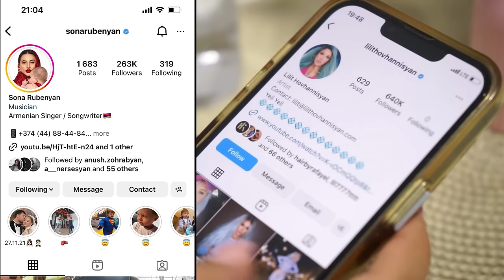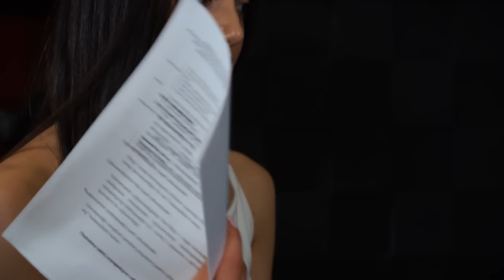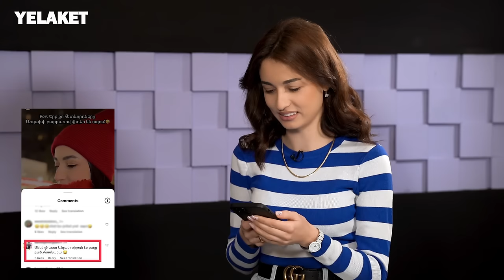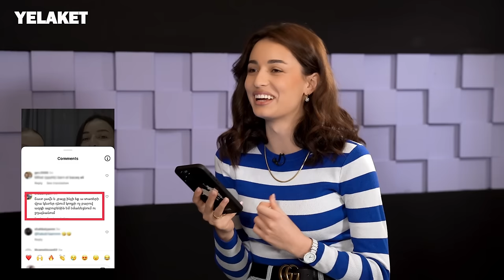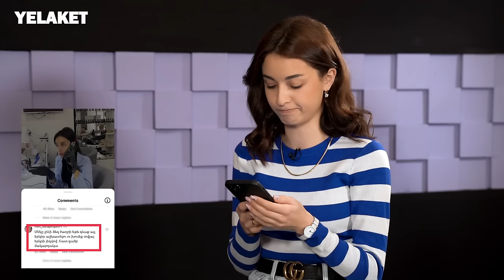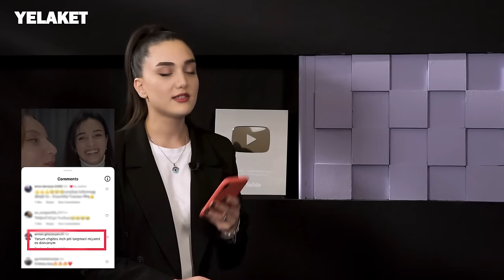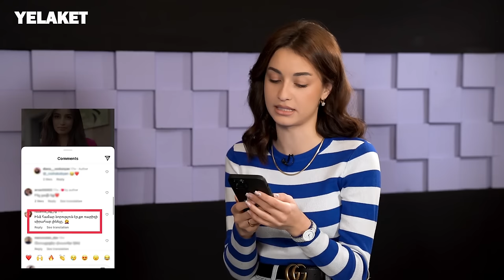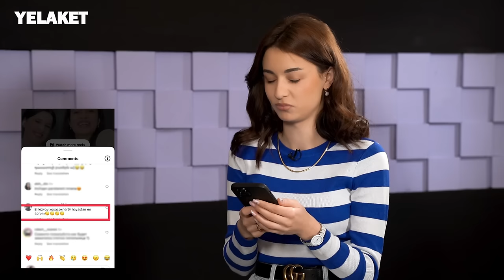Գորիսի բարբառը դարձավ իր հաջողության և մեծ լսարան հավաքելու առիթը